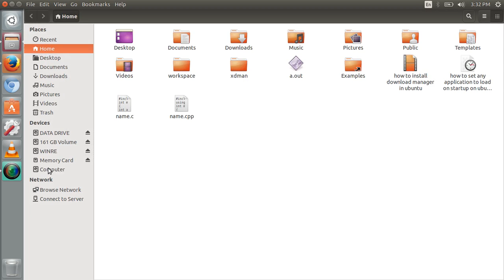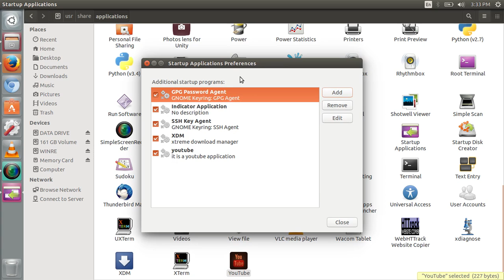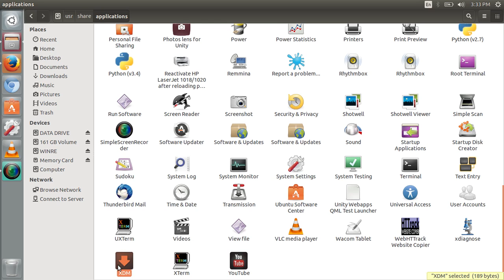how to set any application to load on startup on ubuntu or any other linux system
In this tutorial we are going to show you how you can easily put any of your desired application file on startup for ubuntu operating system.

You will just have to go through the video.
Follow the procedure of the video and then bingo.
you will get what you needed.

for any query go to the video and follow all the steps regarding to this tutorial.

be a real geek -